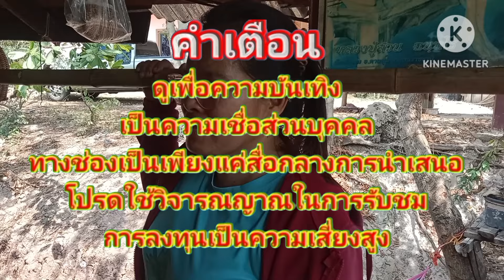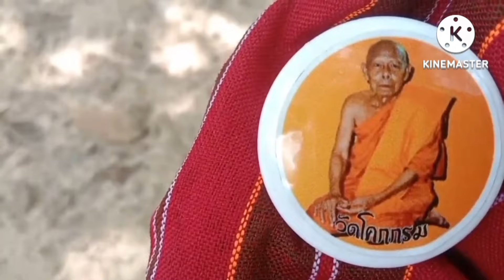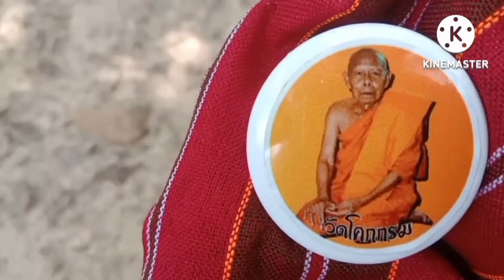เด็กน้อยพารวยบอกใบ้เป็นปริศนางวด16มี.ค67